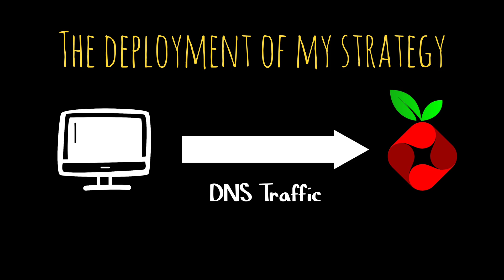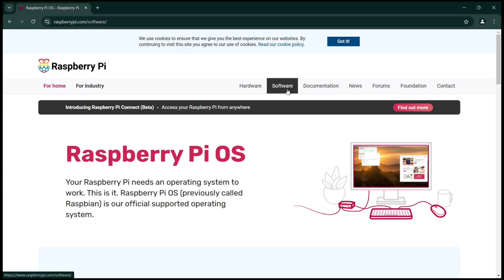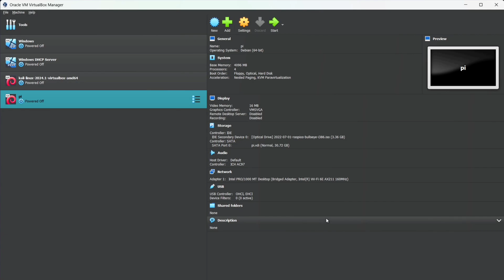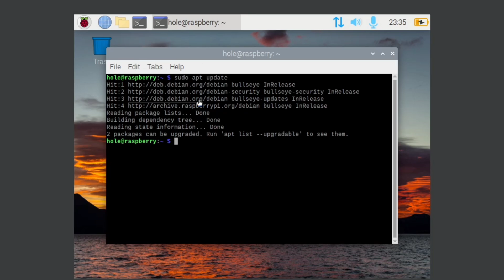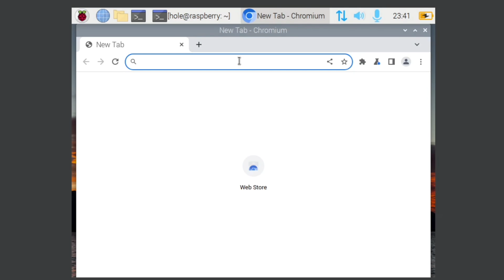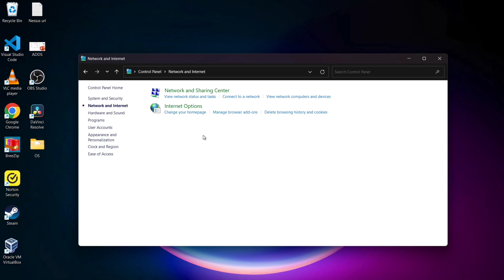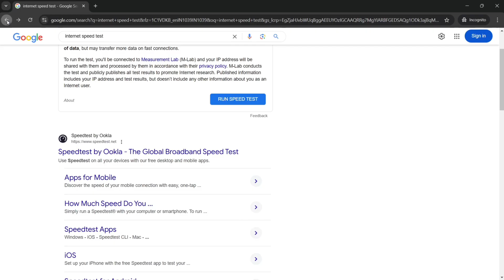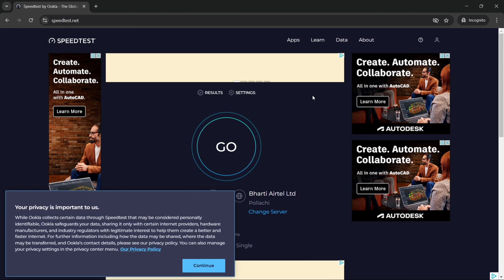Breaking Out of the Ad Matrix: Pi-hole DNS Sinkhole Setup | தமிழில்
Welcome to The Adrix! In this video, I’m diving into the world of ad-blocking with a DNS sinkhole using Pi-hole inside VirtualBox! Imagine a network without annoying ads – Pi-hole helps make this possible by blocking ad servers at the DNS level. I’ll guide you through setting it up on VirtualBox using Raspberry Pi Desktop, creating a powerful ad-blocking setup for your network.

Resources for this video:

Let’s unplug from the ad matrix together! 😎